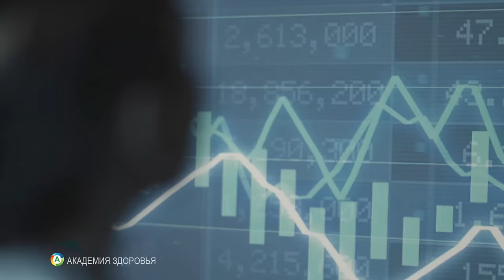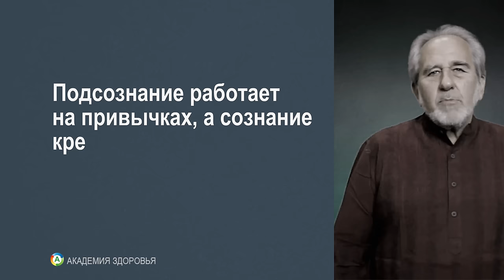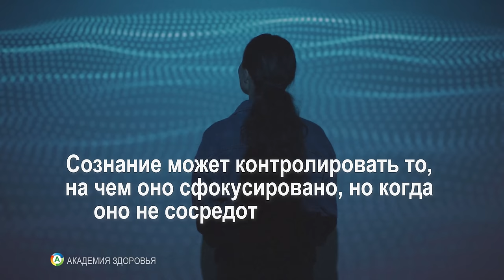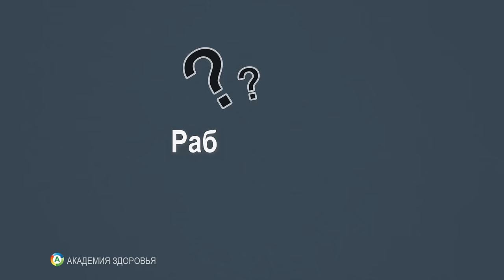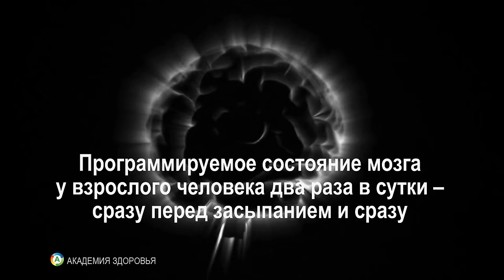Микробиолог больше не болеет. Как отключить болезни за 20 мин/день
Часть 2. Эпигенетик Брюс Липтон нашел механизм, как за 20 минут в день отключить болезни и вернуть здоровье. Эти открытия помогли Брюсу и многим тысячам людей избавиться от болезней и стать счастливыми.

0:00 Как отключить болезни и вернуть здоровье
0:15 Строение разума
2:20 Что контролирует сознание
3:41 Работает ли позитивное мышление
5:14 Как перепрограммировать мозг